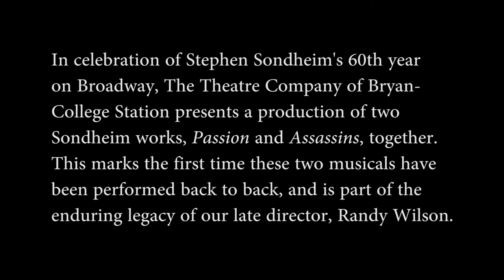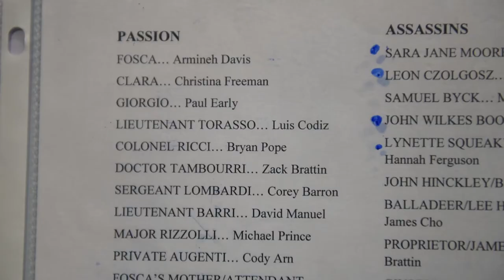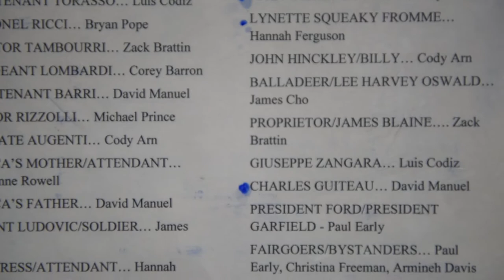A Look Inside TTC's Passion & Assassins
In celebration of Stephen Sondheim's 60th year on Broadway, The Theatre Company of Bryan-College Station presents a production of two Sondheim works, Passion and Assassins, together. This marks the first time these two musicals have been performed back to back, and is part of the enduring legacy of our late director, Randy Wilson.

Videographer: Brazos Valley Image
Edited by: James Cho